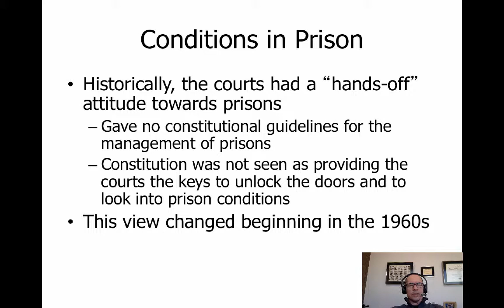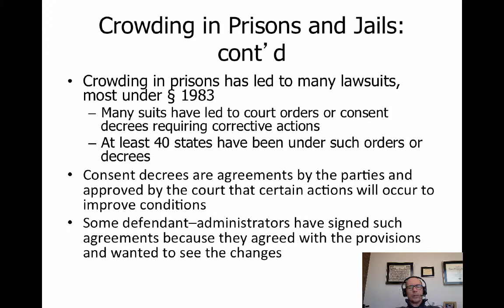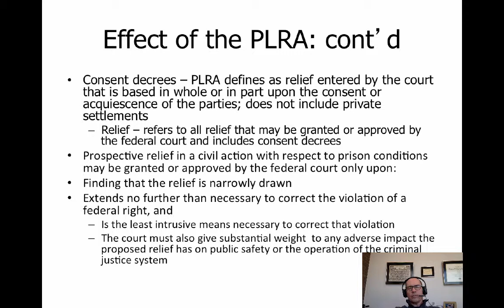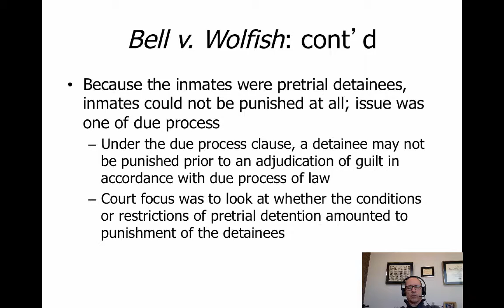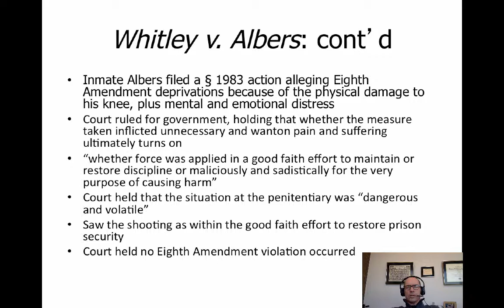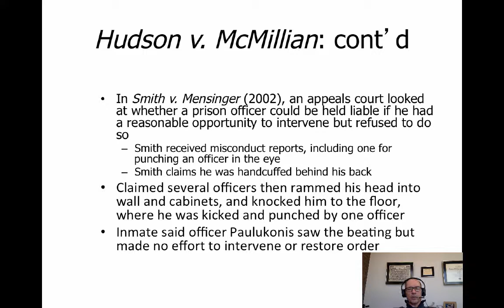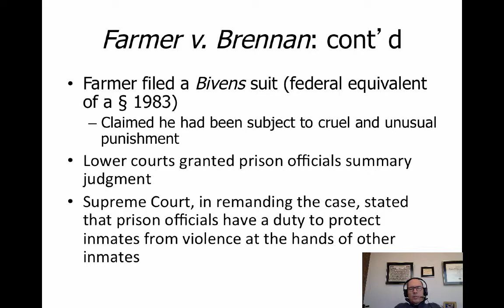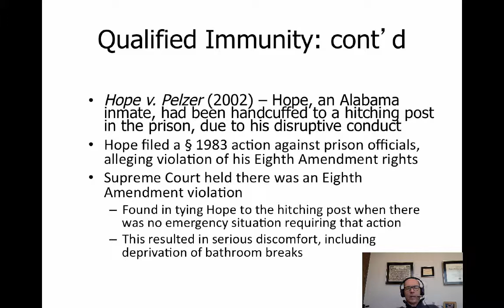Week 8 - Chapter 15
Eighth Amendment

Table of Contents:

00:07 - Conditions in Prison
00:28 - Opening the Gates
00:50 - Opening the Gates: cont’d
00:56 - Opening the Gates: cont’d
01:16 - Opening the Gates: cont’d
01:38 - Crowding in Prisons and Jails
02:20 - Crowding in Prisons and Jails: cont’d
02:48 - Crowding in Prisons and Jails: cont’d
03:05 - Crowding in Prisons and Jails: cont’d
03:17 - Crowding in Prisons and Jails: cont’d
03:31 - Effect of the Prison Litigation Reform Act (PLRA)
03:52 - Effect of the PLRA: cont’d
04:02 - Effect of the PLRA: cont’d
04:26 - Bell v. Wolfish (1979)
04:38 - Bell v. Wolfish: cont’d
05:06 - Bell v. Wolfish: cont’d
05:25 - Bell v. Wolfish: cont’d
06:07 - Bell v. Wolfish: cont’d
06:27 - Rhodes v. Chapman (1981)
06:47 - Rhodes v. Chapman: cont’d
07:15 - Whitley v. Albers (1986)
07:29 - Whitley v. Albers: cont’d
07:49 - Tennessee v. Garner (1985)
08:08 - Tennessee v. Garner: cont’d
08:40 - Wilson v. Seiter (1991)
08:52 - Wilson v. Seiter: cont’d
09:17 - Hudson v. McMillian (1992)
09:48 - Hudson v. McMillian: cont’d
09:59 - Hudson v. McMillian: cont’d
10:26 - Farmer v. Brennan (1994)
10:44 - Farmer v. Brennan: cont’d
11:03 - Helling v. McKinney (1993)
11:27 - Farmer v. Brennan: cont’d
11:43 - Helling v. McKinney (1993)
11:47 - Helling v. McKinney: cont’d
11:53 - Helling v. McKinney: cont’d
12:13 - Qualified Immunity
12:50 - Qualified Immunity: cont’d